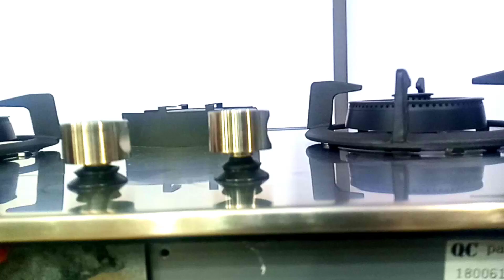Latest Dawlance kitchen stove 370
Dawlance kitchen stove
370 steel
Ignition Type (Hob)

Integrated Ignition

Hob Color ss

Hob Type stove

Powerful Wok Burner

Our Powerful Wok Burners allows high pressure cooking mainly designed for woks but can be used with many different methods of cooking to give you the best cooking experience.

Auto Ignition

With a simple push of the knob, you can easily ignite your burners.

Spacious Design for big pots

Our large size burners are specially designed for Pakistani cooking style. You can easily cook gourmet meals on them, making them a great addition to your kitchen.

Double Gas Inlet

The high power burners have 2 gas inlets inside. It helps you to adjust the hob burner power precisely (Up to 4,5kW ~ 5 kW) At first operation the burner is operating fully, however if you want to diminish the flame it is possible for you to leave the inner gas inlet open.

Flame Failure Safety

Our Flame Failure Device is a key safety feature for your Hob. It is responsible for stopping the flow of gas to the burner of your gas hob if the flame has been extinguished for any reason. This will prevent the build-up of harmful gas inside your hob and the kitchen.

Easy clean & Scratch resistance surface

Easy clean and scratch resistance surface allows users to easily clean their hobs without any hassle.